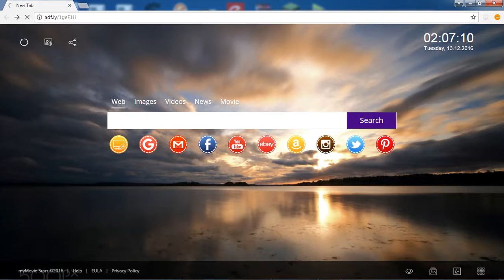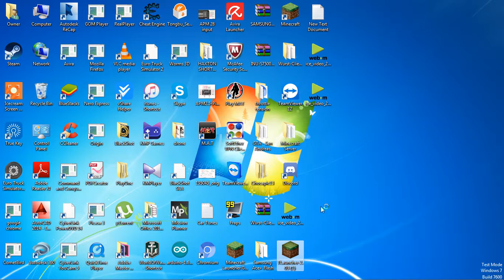How to get minecraft for free on PC !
In this video,i show u how to get minecraft for free ! enjoy
1 Download = 1 Like ? :D